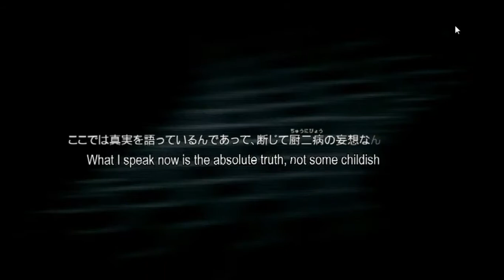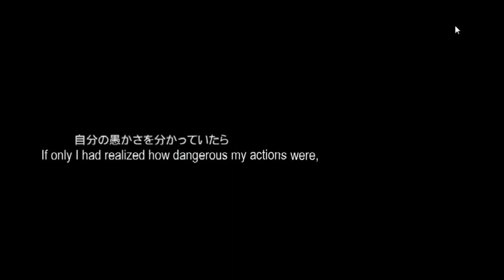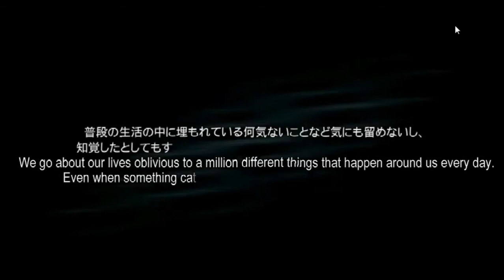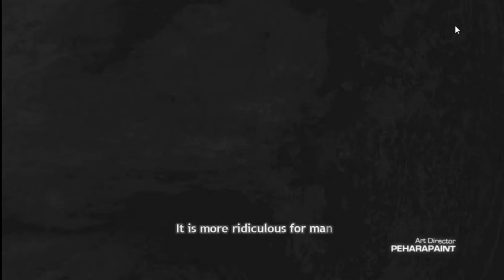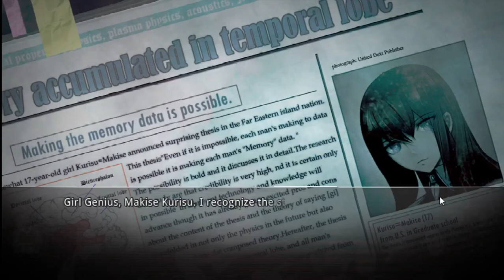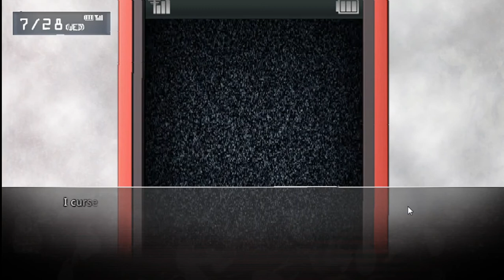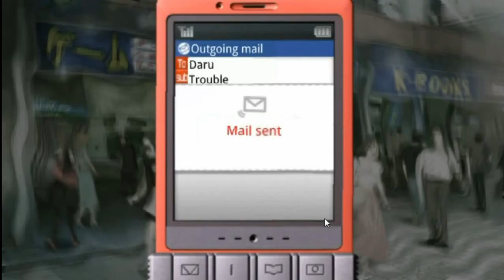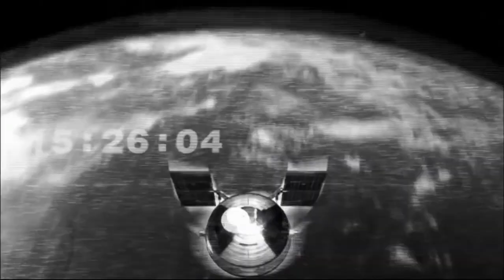Steins;Gate Visual Novel #1 (Prologue)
We are a group of friends who decided to work together to make a YouTube channel with a variety of content. Don't expect too much as we just started doing this as of recently and are still figuring things out

Credit for songs used
Urd
Takeshi Abo

Assailant
Takeshi Abo

Quiet air
Takeshi Abo

Explanation
Takeshi Abo

スカイクラッドの観測者 Short Ver.
いとうかなこ

The Limit
Takeshi Abo

Self affirmation
Takeshi Abo

Crossroads
Takeshi Abo

Chaos mind
Takeshi Abo

Suspicious eyes
Takeshi Abo